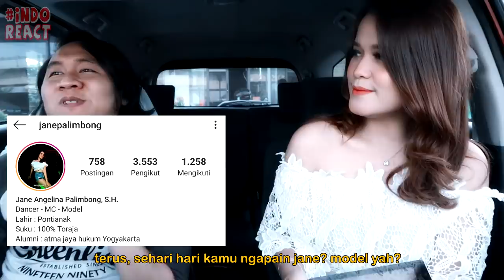Ternyata Seperti ini Reaksi cewek INDO Lihat RAPPER MALAYSIA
Reaksi Cewek Indonesia ini pertama kali lihat rapper malaysia

Watch Previous Seasons of INDOREACT

positivehiphop ((( DONASI BTC : 1BSH1HWSPnjhYTSVsCdPTyMxXHs5MhV2wS )))